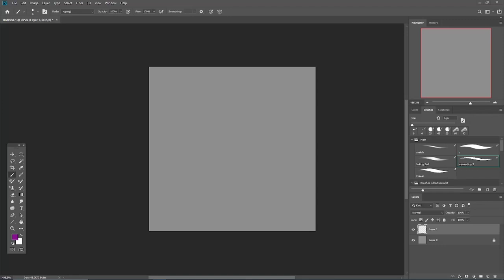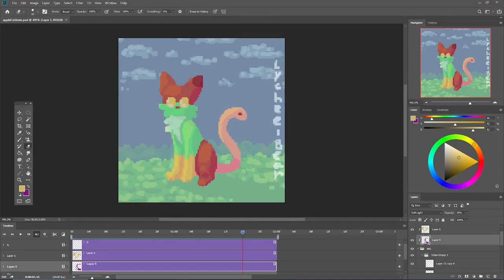Apple - AF 2024 Speedpaint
Character:
1387665.apple

No link because youtube is mean :(